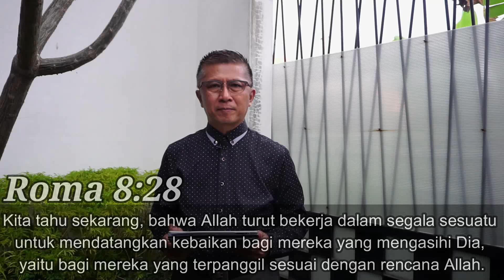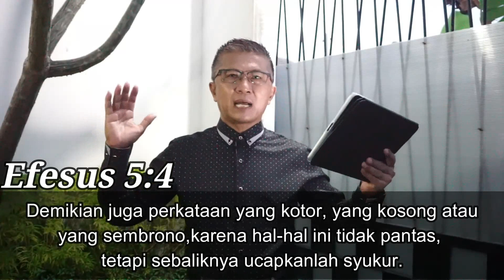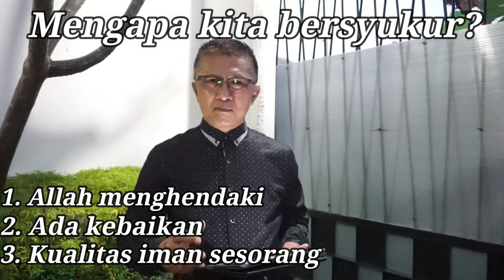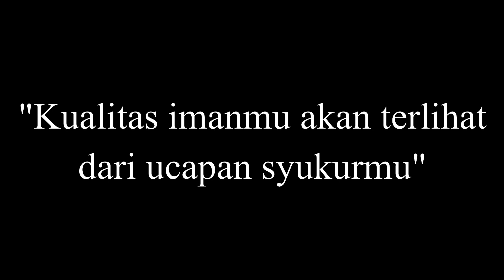Ibadah SMP Kristen YSKI Semarang - 18 Mei 2020